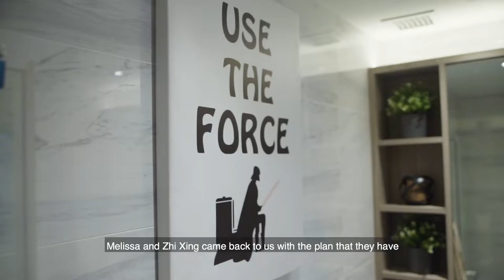Alps Residences at Tampines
“CHIC, SLEEK, AND THOROUGHLY MODERN, CONTEMPORARY DESIGNIS ONE OF OUR FAVORITE WAYS TO COMBINE THE BOLD WITH THE SIMPLE. INTHIS POST WE’RE SHOWCASING THE BASICS OF THE STYLE, FROM THE SIMPLEST TO THE SOPHISCATED DESIGNS IN THE LIVING ROOM TO THE BEDROOMS!”